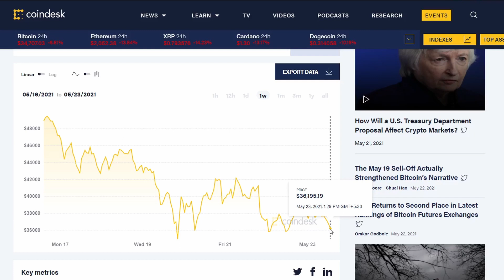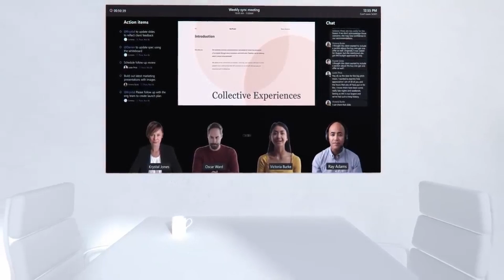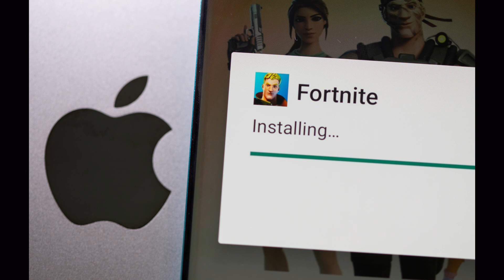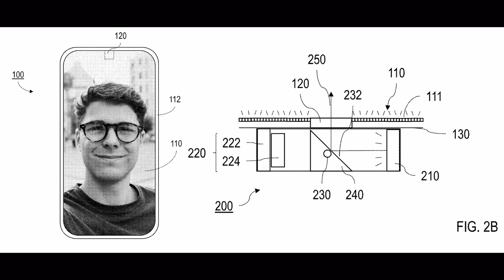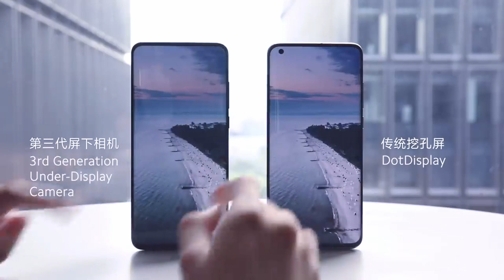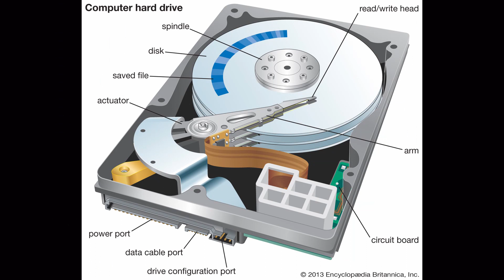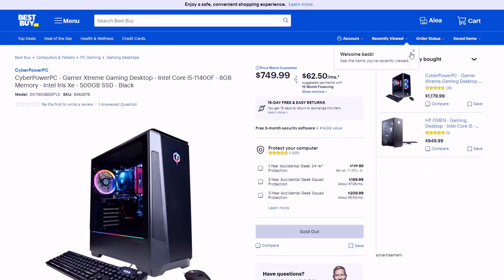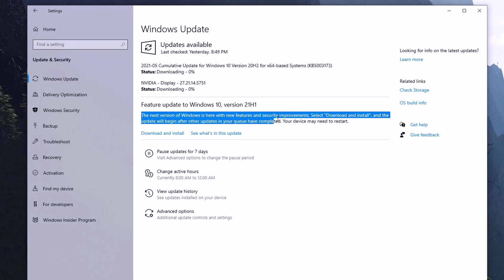Tech Sunday Episode 77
කඩාවැටෙන Bitcoin සහ අභ්‍යවකාශ ගැටළු සමගින් සතියක තාක්ෂණික තොරතුරු එකතුව
චීන අකුරු ටිකෙන් ටික ඇසට හුරුකරමු.
0:00 Start
0:32 Bitcoin Plunges
3:16 China Space Station
4:56 Microsoft Teams Update
6:05 Apple vs Epic battle
8:27 Internet Explorer Deadline
10:11 Under Screen Camera
11:59 Google I/O 2021
13:03 Ransomware News
14:55 SSD Speeds in HDD
17:04 intel Xe Graphic Cards
18:25 Windows 10 21H1 Update
19:08 Crysis 2 Remaster
20:11 Ending